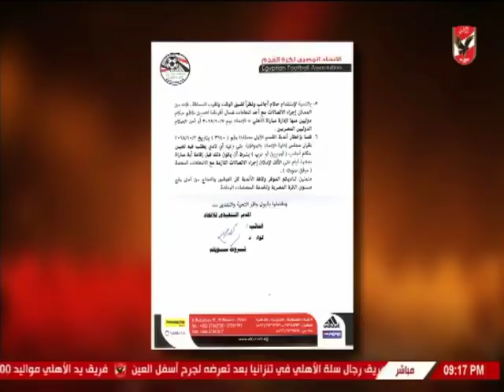رد قوى من ملك وكتابة حول خطاب اتحاد الكرة لنادى الاهلى حول الحكام الاجانب